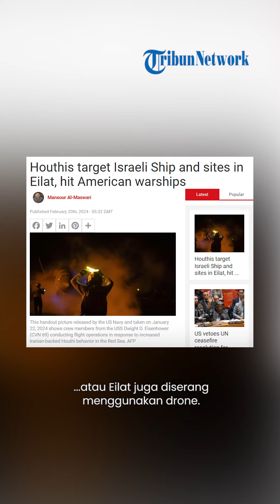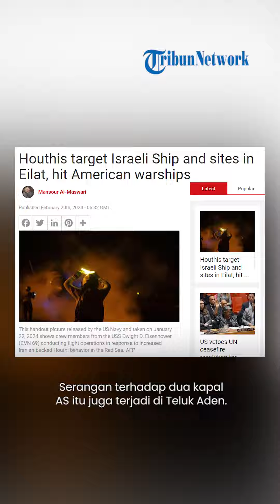Israel Tak Berkutik! Houthi Gempur Zionis Lewat Serangan Udara dan Laut, Hantam Kapal dan Situs IDF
TRIBUN-VIDEO.COM - Houthi kelompok Yaman melakukan serangan cukup signifikan terhadap Israel.

Pasukan tersebut melakukan serangan udara dan laut sekaligus pada Selasa (20/2/2024).

Dikutip dari Al Bawaba, juru bicara Yaman, Yahya Saree mengumumkan telah menargetkan situs Israel dan kapal milik Zionis.

Mereka menargetkan kapal Israel MSC Silver di Teluk Aden menggunakan rudal.

Selain itu situs sensitif militer Israel di Umm al-Rashrash atau Eilat juga diserang menggunakan drone.

Yahya Saree menekankan bahwa operasi ini dilakukan untuk mendukung rakyat Palestina, yang masih menghadapi agresi dan pengepungan Israel.

Tak hanya itu, mereka juga membalas terhadap agresi AS dan Inggris terhadap negaranya.

Di hari yang sama, Houthi juga melancarkan serangan terhadap kapal perang Amerika si Laut Merah dan Laut Arab.

Satu hari sebelumnya, Yaman juga menyerang dua kapal AS di Laut Merah yakni Sea Champion dan yang lainnya Navis Fortuna.

Serangan terhadap dua kapal AS itu juga terjadi di Teluk Aden.

(Tribun-Video.com)

Host: Alexa
VP: Fegi